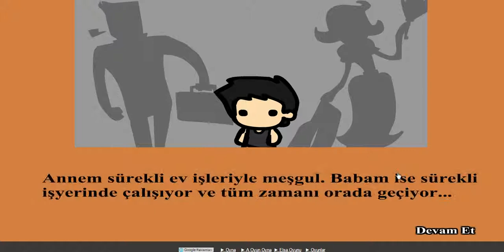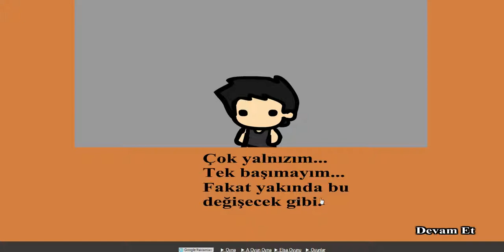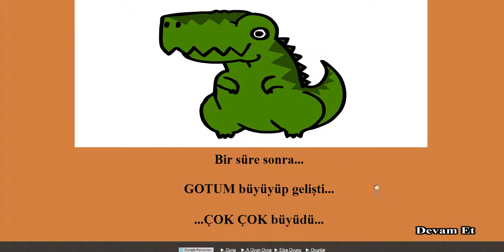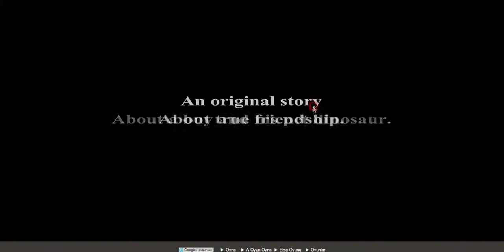DİNAZORUM VE BEN # gotum qwedfqwf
abon olmayı unjtmaynız. ve oyunkuzusuna girip oraya dinazorum ve ben yazın arkdaşlar linki vermediğimi iiçin özür dilerim